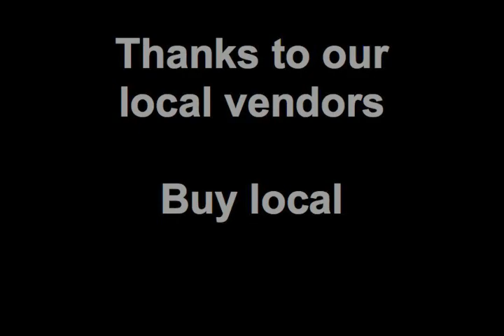Lawrence Ks GiveBack 2011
Lawrence Originals during the GiveBack festival on July 4, 2011